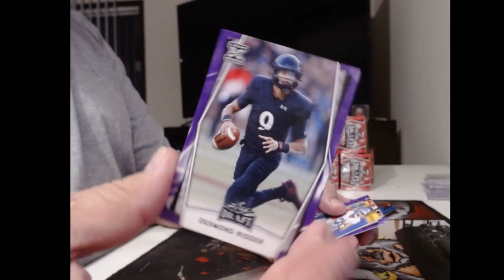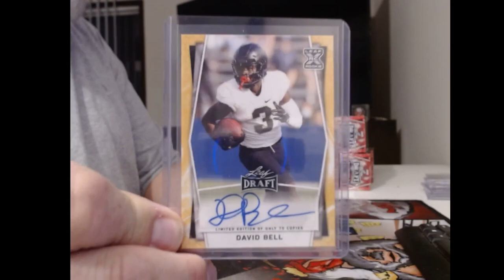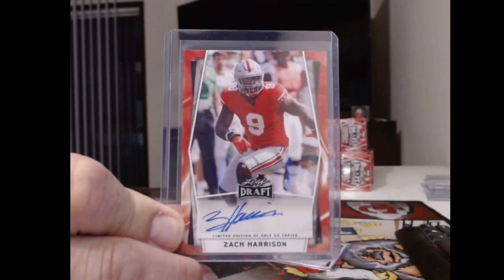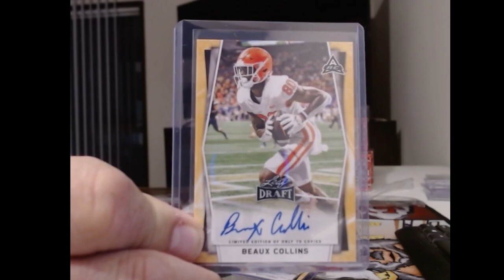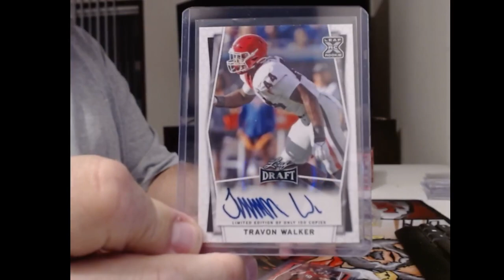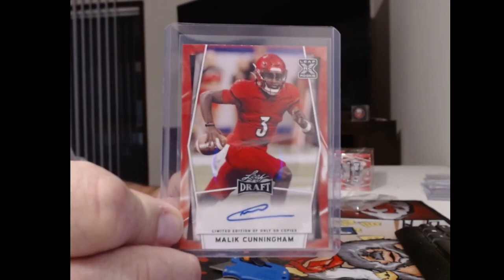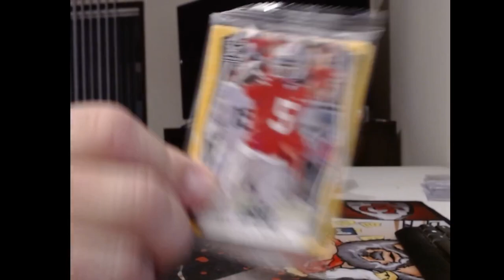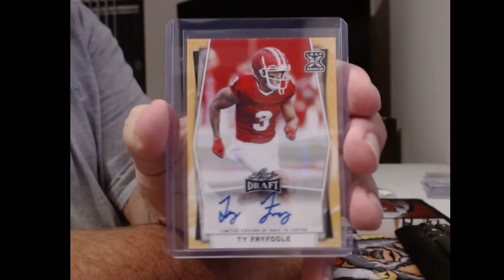2022 leaf draft fb 9-9